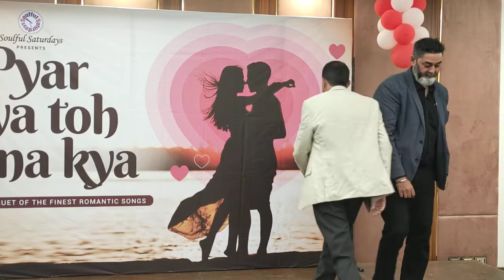Shakeel Badayuni the legendary poet cum lyricist by his son Javed Badayuni at Soulful Saturdays